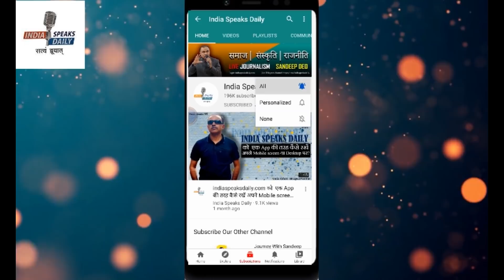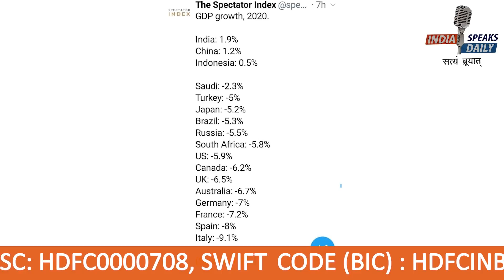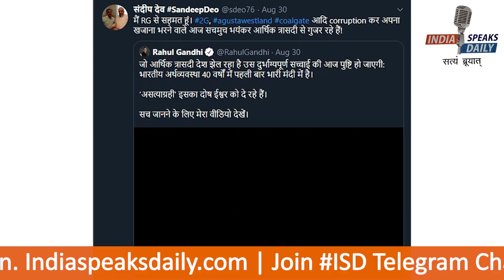सारी दुनिया की GDP नकारात्मक, लेकिन सबसे ज्यादा रोंदू मल भारत में!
Bank A/C

IFSC: HDFC0000708

BRANCH: GR.FL, DCM Building 16, Barakhamba Road, New Delhi- 110001